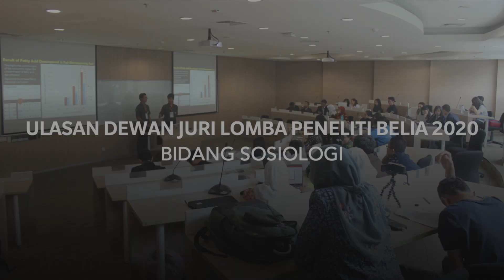Ulasan Juri Lomba Peneliti Belia 2020; Adj. Prof. Ismail Suardi Wekke, PhD.; Sosiologi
Komentar terhadap riset yang dilombakan di bidang sosiologi pada Lomba Peneliti Belia (LPB) 2020 oleh Adj. Prof. Ismail Suardi Wekke, PhD. dari Institut Agama Islam Negeri (IAIN) Sorong.